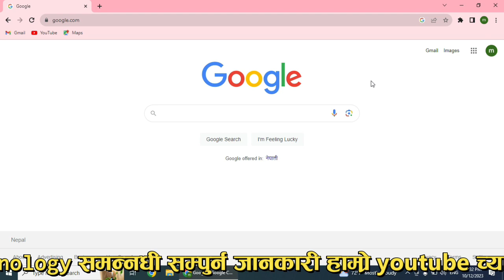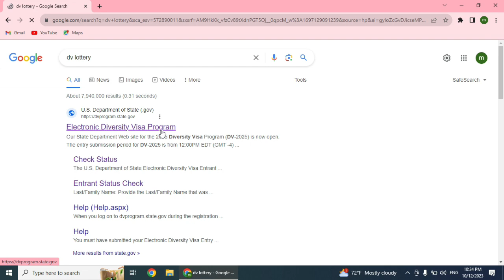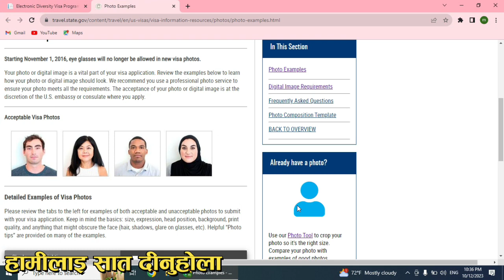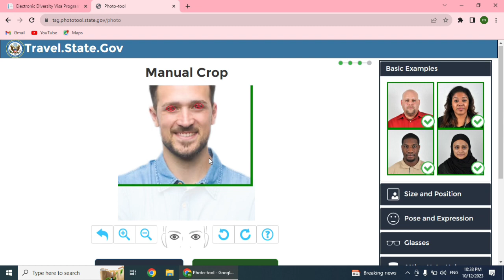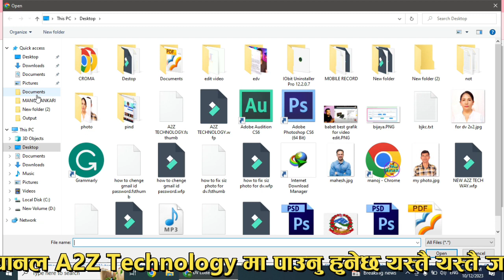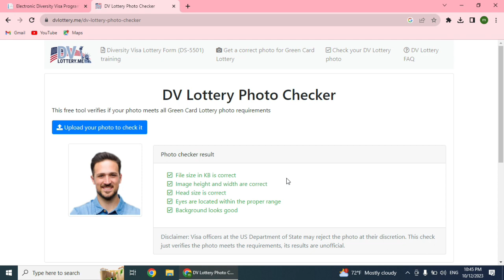DV Lottery 2026 Photo requirements | DV को लागी FIX फोटो बनाउने तरीका | DV lottery 2026 Photo Tool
2 x 2 inches
Each DV applicant will need to bring two (2) identical photos to the interview. Your photos must be: Printed on photo quality
paper. 2 x 2 inches (51 x 51 mm) in size.

your questions    तपाईका प्रश्नहरू

v lottery 2025 results date
dv lottery photo size
dv lottery photo editor
dv lottery photo requirements 2026
lottery
dv lottery
photo size for dv lottery 2025
dv lottery 2024 application form online photo size
dv lottery 2025 photo size
dv lottery 2025 ko lagi photo banaune sahi tarika
dv photo tool
dv
ko
photo
banaune
sahi
tarika
photo tool
dv lottery ko photo kasari banaune
dv lottery photo checker
dv lottery photo
dv photo size
dv lottery photo size editor online free
dv lottery photo size in pixel
dv lottery photo tool
dv lottery photo requirements 2023
visa photo size
dv lottery 2024
dv lottery 2025 photo requirements

Scicnce and technology  A2Z technology  how  to  make  creat  a2z technology  sajilo tarika  how to make  kasari banaune  a2z technology  easy tips  how to creat  how to fix  download format  a2z technology  how to get free  how to change  how to check  how to apply  how to remove  a2z technology  how to edit  kasari apply garne  how to create  how to verify  kasari verify garne  kasari check garne Kasari banaune age  Kasari banaune videos @a2ztechnology

All the videos I upload are made by myself and all the videos I make will contain information about things that need to be learned. Please contact me if you need more information than what I have mentioned in the video,  If you found value in my video, please don't forget to give it a big thumbs up.

a2z technology
technology and science
a2z Technology
manoj khadka
a2z Technology youtube channel
atoz technology
a to z technology